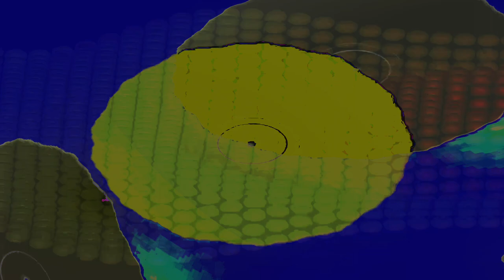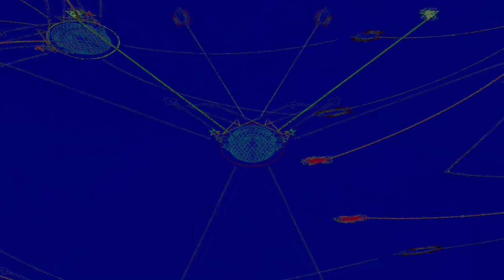Movie 24 08 14 16h29m43s